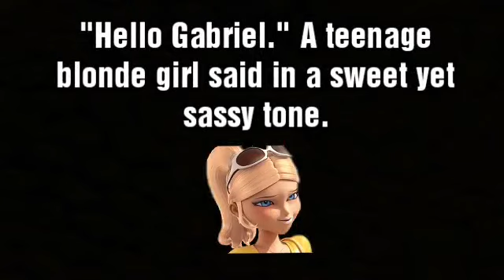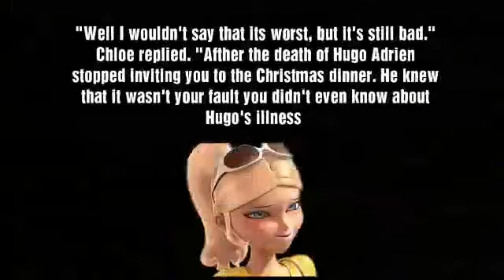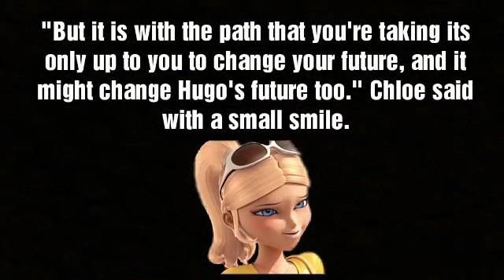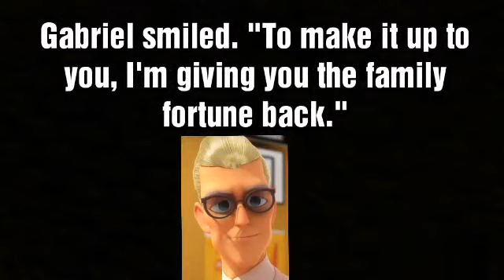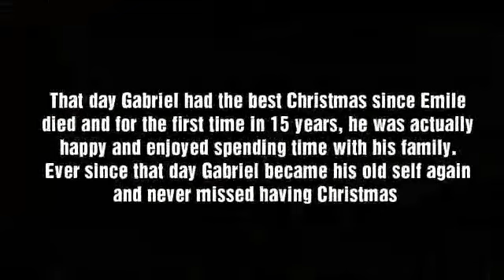A Miraculous Christmas Carol Chapter 3 The End